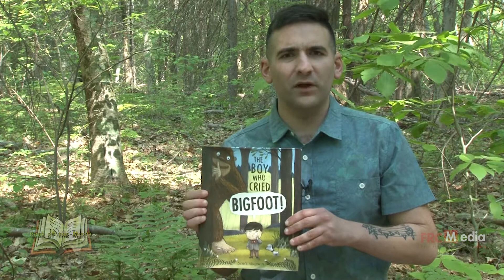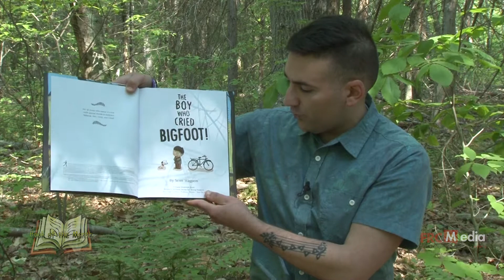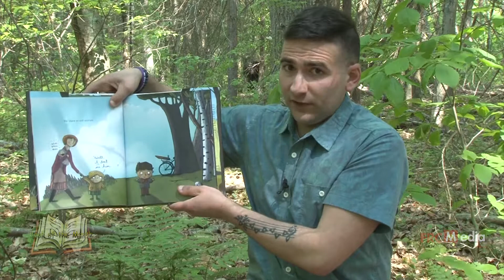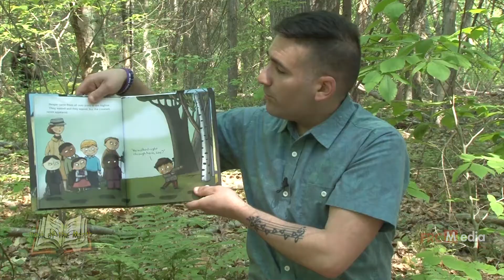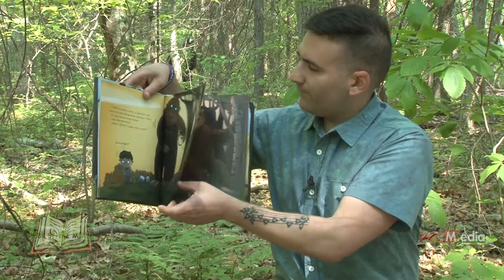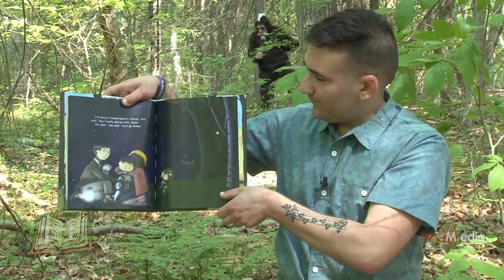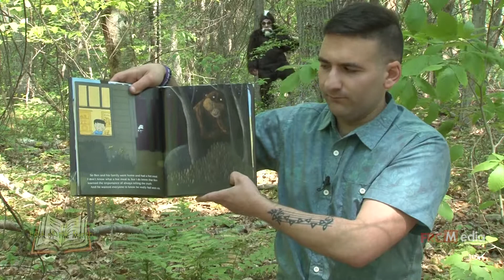A Bigfoot Tale!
during story time with Taylor big foot is seen!